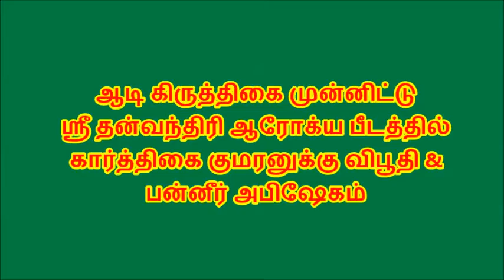ஆடி கிருத்திகை முன்னிட்டு ஸ்ரீ தன்வந்திரி பீடத்தில் கார்த்திகை குமரனுக்கு விபூதி & பன்னீர் அபிஷேகம்